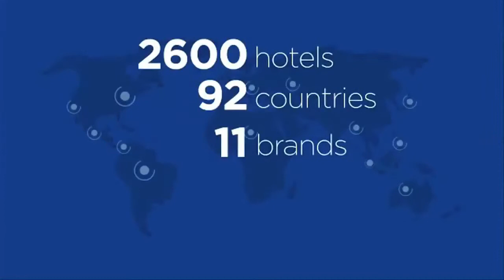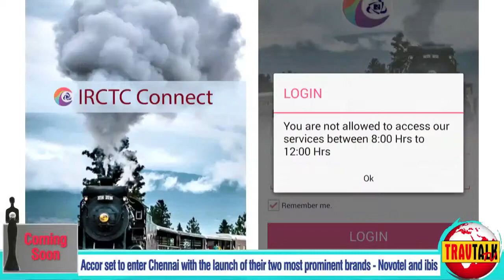TravTalk TV Short Episode 62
In this episode we focus on:

Tourist visas issued on arrival have increased by 28.9 percent in September, 2014
Arunachal Pradesh to host an Adventure Tourism Festival from November 7-9
IRCTC launches an official Android App “IRCTC Connect” for ticket booking through Android platform.
Indians no longer require a Direct Airside Transit Visa to transit through UK from Dec 1
T S Walia takes over as the President for FHRAI for the term 2014-15
‘Tourism is great’ was celebrated by Visit Britain
Being a non IATA member is not a challenge says ETAA
Abacus aims to boost tourism in India through its new apps
Ministry of Tourism and Tripigator launch travel planning mobile app
Ministry of Tourism is hopeful to launch the eVisa scheme by the end of the month
We interviewed:

Sajid Javid, MP & Secretary of State for Culture, Media & Sport, United Kingdom
Shivali Suri, Country Manager, India, VisitBritain
Julian Evans, Deputy High Commissioner (India), British High Commission
Parvez Dewan, Secretary, Ministry of Tourism
Jeet Sawhney, Managing Director, Abacus Distribution Systems
Mukul Garg, Co-Founder, tripigator
Pankaj Nagpal, Chapter Chairman Northern India Region, ETAA